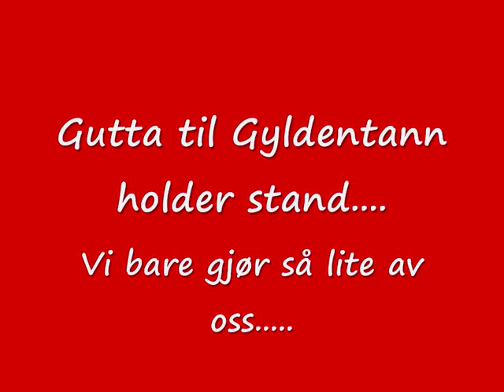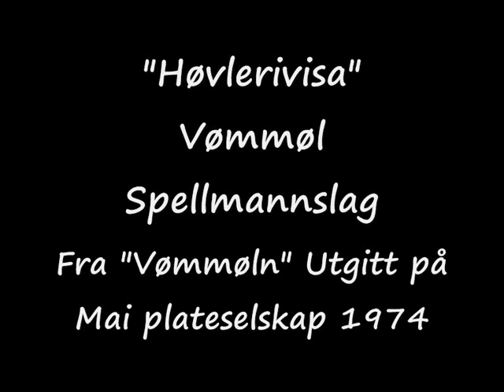Høvlerivisa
Uten sammenligning forøvrig... Men visse fellestrekk er det fra sagbruksbransjen og over til transportbransjen... ;-) Men vi trives. ! ;-)